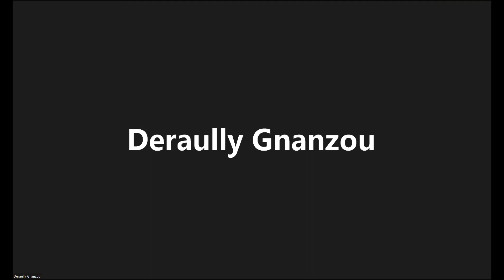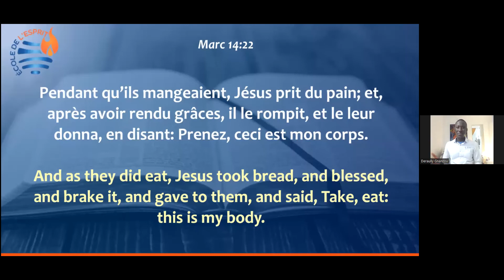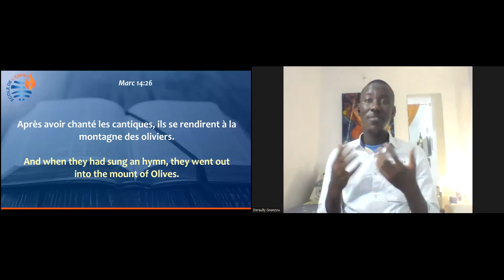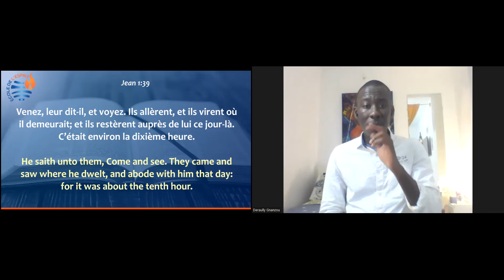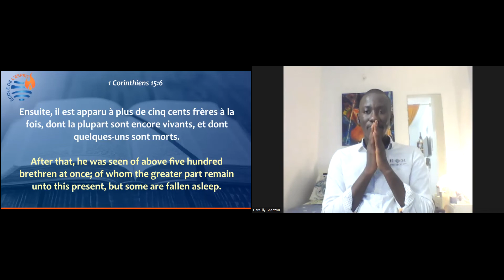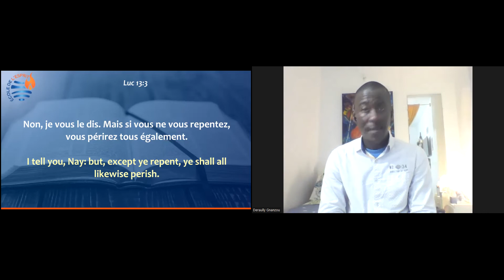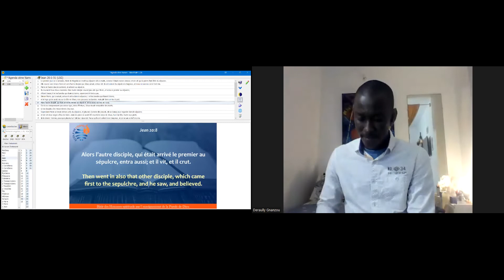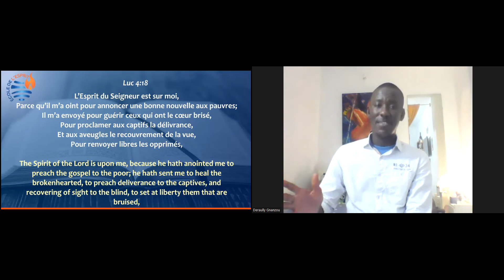CONNAITRE LA VIE DE JESUS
Orateur : DERAULLY GNANZOU

Qui est réellement JESUS? Comment vivait-t-il?  Pour la plupart, la connaissance que nous avons de Jésus se limite au fait qu'il soit né de la vierge Marie, Fils de Dieu et mort pour l'humanité.
Découvrez dans cette vidéo les réalités de la vie de Jésus dont le but était de nous montrer que la spiritualité ne se limite pas qu'à la prière

Retrouvez nous chaque vendredi et dimanche à 20h GMT sur zoom via le lien suivant